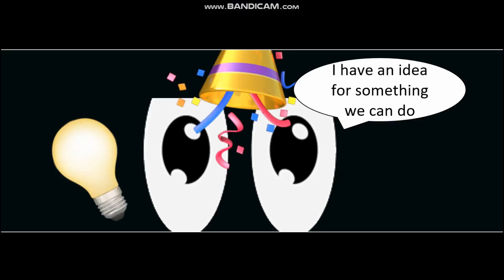Dont watch On your Birthday